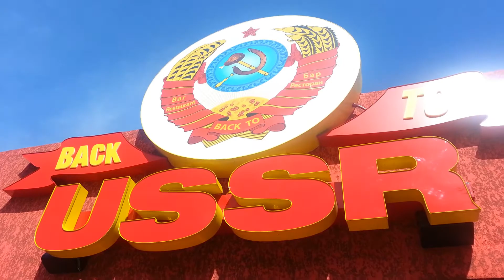Рассказы о Нью - Йорке. Красный запорожец на улице Кони Айленд. Red Cossack on Coney Island.